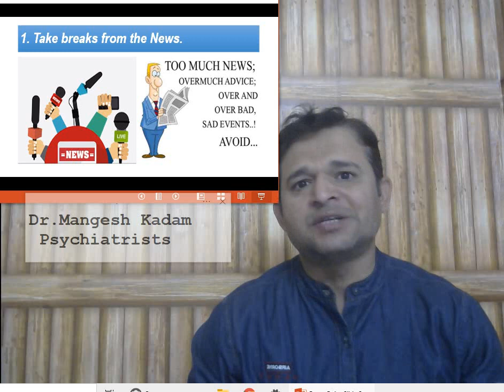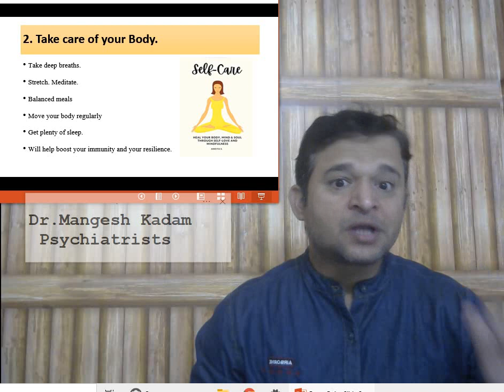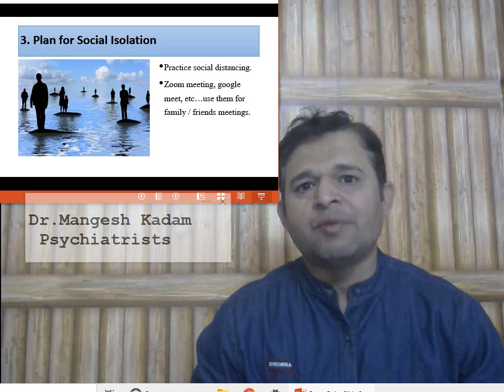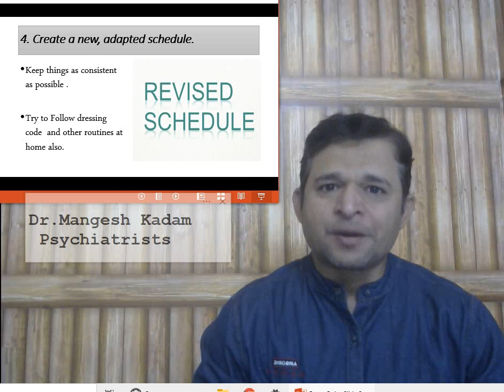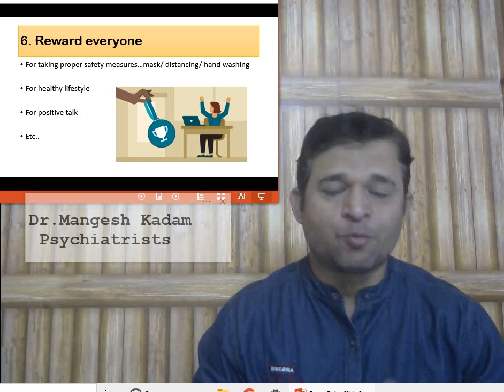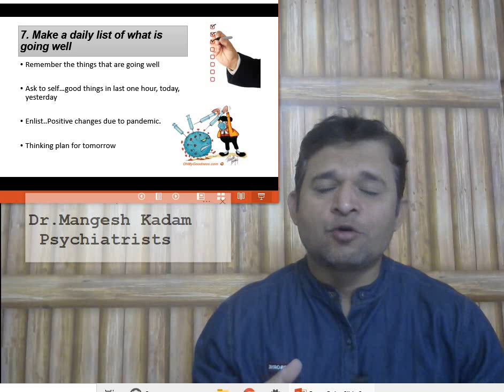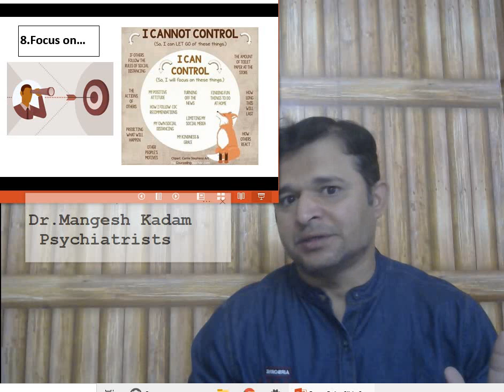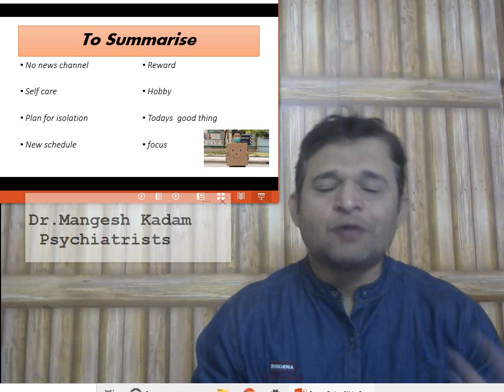Taking Care of Mental HEALTH in COVID Pandemic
Friends,
Due COVID Pandemic, many of us are facing stress,anxiety ,uncertanity ,depression,etc..how to control it..will discuss in this video